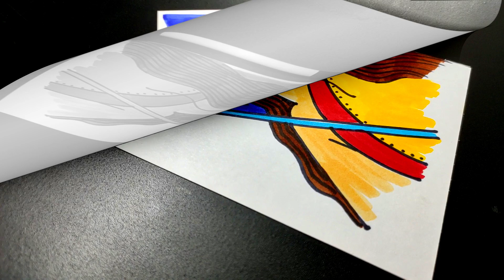Durga pujo drawing || Maa durga drawing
durga drawing
maa durga drawing easy
drawing

Best Art supply for you👇

To buy Stick Sketch pen
To buy watercolor brush

◈◈◈◈◈◈MUSIC CREDIT◈◈◈◈◈◈◈

Youtube Library